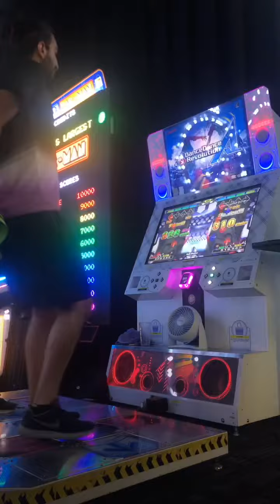[ddr a] dimo - anti matter ESP 17 - 999,660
17 PFC numba 16